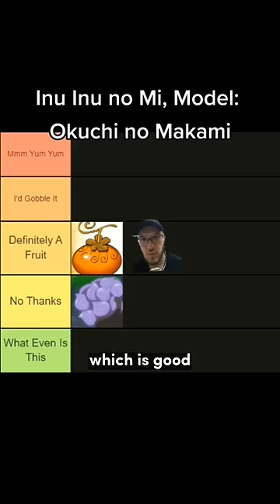Ranking Devil Fruits By How They Look